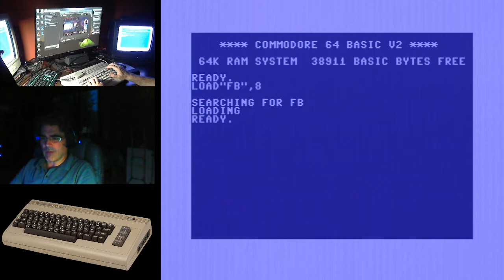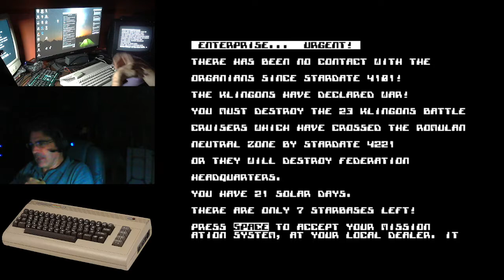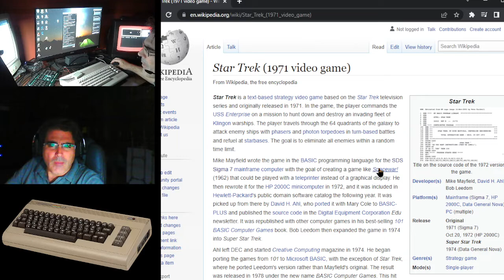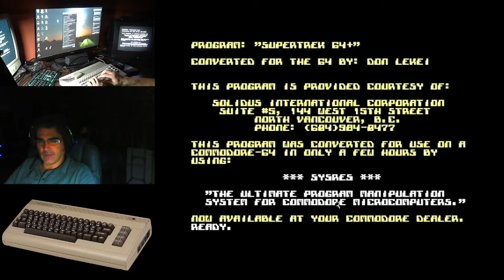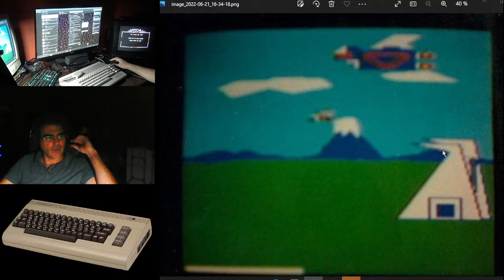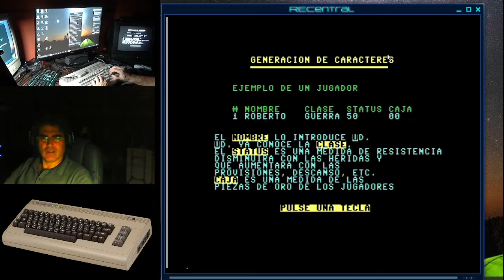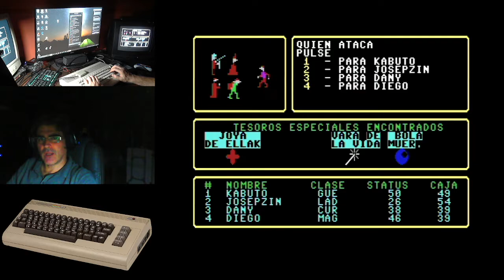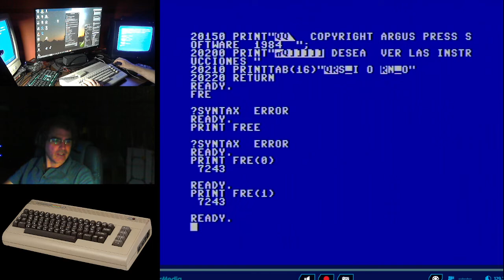Probando juegos BASIC parte 2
Cover music: LukHash x Shirobon - Exile